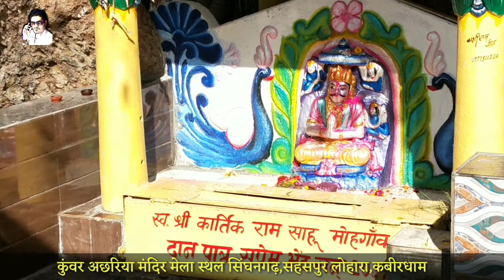Kunwar Achhariya Mandir,कुंवर अछरिया मंदिर, सिंघनगढ़, स,लोहारा कबीरधाम छत्तीसगढ़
जय हो कुंवर अछरिया महाराज की